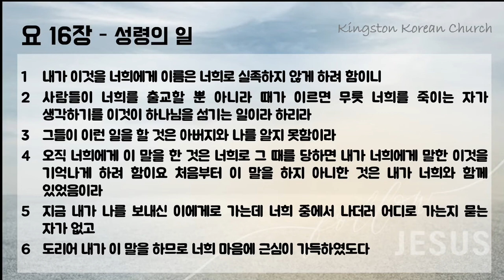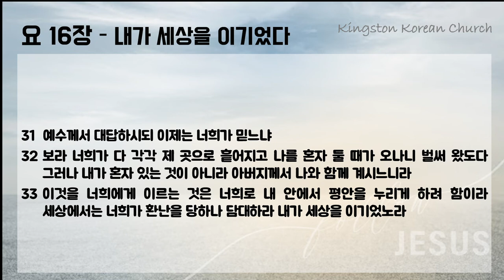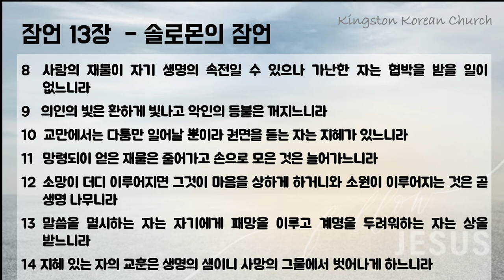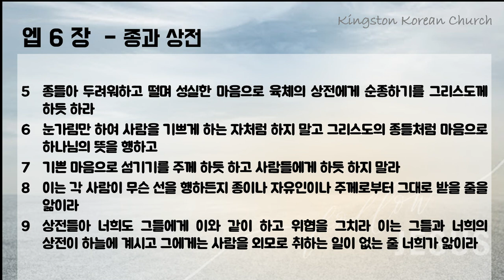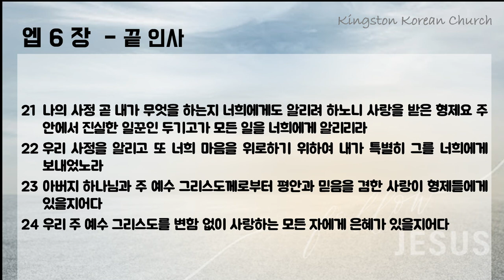맥체인 성경읽기 3월 26일